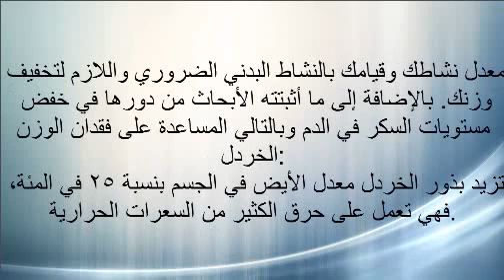أعشاب تساعد على فقدان الوزن